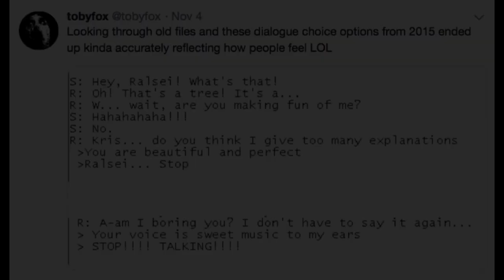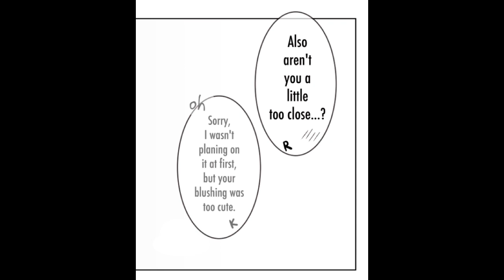Messing with Ralsei (Deltarune Comic Dub)- ft. Mr. Amazing VA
Susie's joke seemed to backfire now, didn't it?